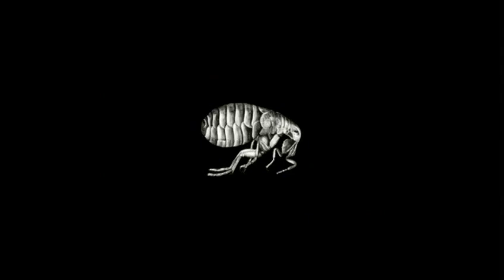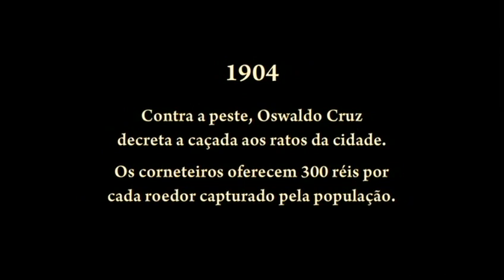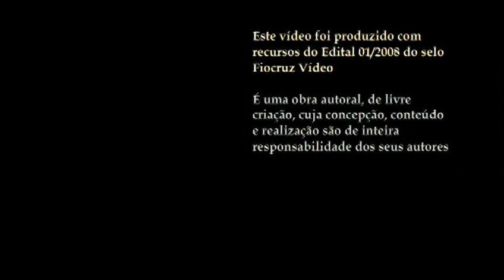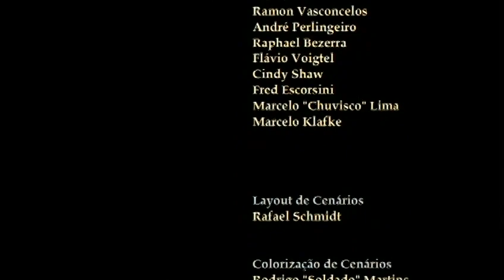Anima Saúde | Rattus rattus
Rio de Janeiro, 1904. Oswaldo Cruz promove intenso combate à peste bubônica. Heitor, um pequeno imigrante, descobre uma maneira inusitada de ganhar dinheiro: caçar ratos.

Direção, produção e roteiro: Zé Brandão
Ano: 2009

O vídeo está disponível em DVD na Livraria Virtual da Editora Fiocruz

Professores, educadores, mobilizadores, comunicadores: procurando conteúdos qualificados para promover debates públicos e atividades em sala de aula?